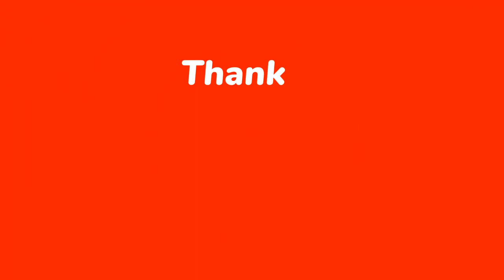ব্রেকিং নিউজ যাদের মনোনয়ন দিচ্ছে আওয়ামী লীগ, জানালেন ওবায়দুল কাদের।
Hello Dear,

রোববার প্রার্থীদের নাম জানানো হবে,
আঃ লীগের মনোনয়ন প্রাপ্তদের নাম জানা যাবে কাল,
আঃ লীগের মনোনয়ন প্রাপ্তদের নাম প্রকাশ,
আঃ লীগের মনোনয়ন প্রাপ্তদের তালিকা প্রকাশ,
৩০০ আসনে আঃ লীগের তালিকা চূড়ান্ত,
মনোনয়ন চূড়ান্ত করল আঃ লীগ,
রাজনৈতিক নিউজ ,
আজকের খবর,
bangla latest news, jamuna tv news,
Sakib al hasan,
 Breaking news,
ajker taja news,